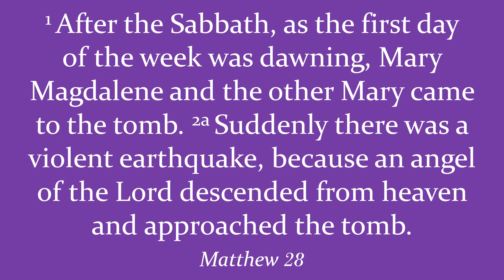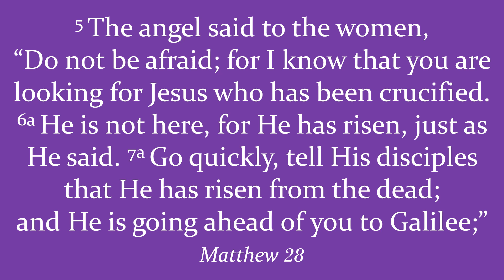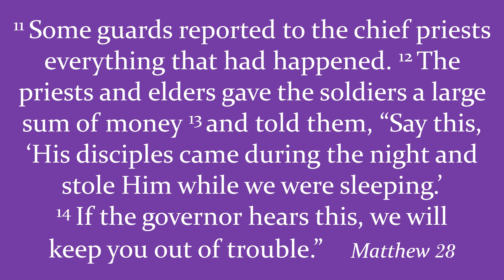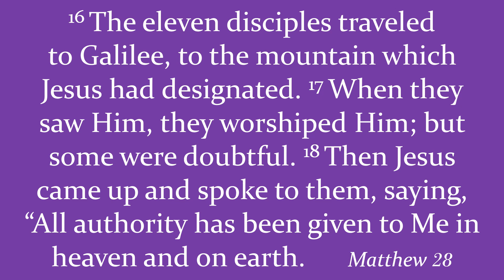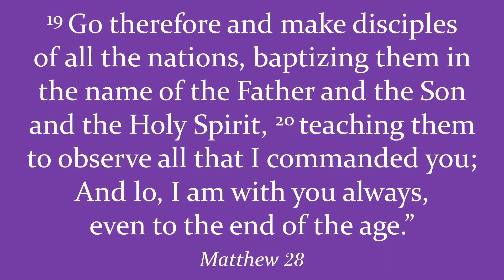42-2023 ~ Jesus Christ Messiah ~ Resurrection ~ Risen ~ Third Day ~ Empty Tomb ~ Easter ~ Matthew 28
Selected Scripture readings from Matthew 28.

After the Sabbath, as the first day of the week was dawning, Mary Magdalene and the other Mary came to the tomb. Suddenly there was a violent earthquake, because an angel of the Lord descended from heaven and approached the tomb. He rolled back the stone and sat upon it. His appearance was like lightning, and his robe was as white as snow. The guards were so shaken from fear of him that they became like dead men.

The angel said to the women, “Do not be afraid; for I know that you are looking for Jesus who has been crucified. He is not here, for He has risen, just as He said. Go quickly, tell His disciples that He has risen from the dead; and He is going ahead of you to Galilee;”

Some guards reported to the chief priests everything that had happened. The priests and elders gave the soldiers a large sum of money and told them, “Say this, ‘His disciples came during the night and stole Him while we were sleeping.’ If the governor hears this, we will keep you out of trouble.” So the soldiers took the money and did as they had been instructed; And this story has been widely spread among the Jewish people to this day.

The eleven disciples traveled to Galilee, to the mountain which Jesus had designated. When they saw Him, they worshiped Him; but some were doubtful. Then Jesus came up and spoke to them, saying, “All authority has been given to Me in heaven and on earth. Go therefore and make disciples of all the nations, baptizing them in the name of the Father and the Son and the Holy Spirit, teaching them to observe all that I commanded you; And lo, I am with you always, even to the end of the age.”